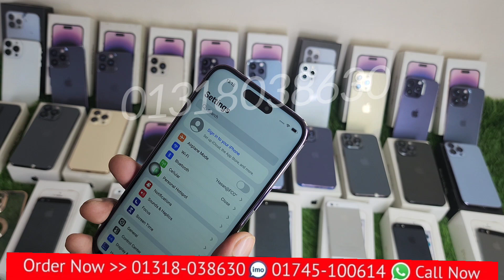শুক্রবারের সবথেকে বড় আকর্ষণীয় অফার বিশাল আইফোনের মেলা iPhone 14 Pro Max USA master copy